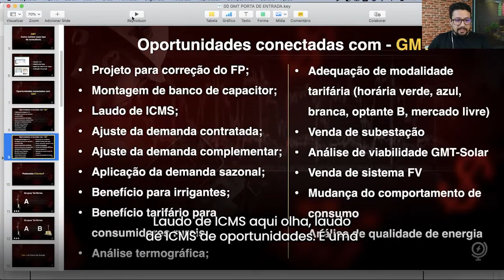Oportunidade de Consultoria em uma fatura de energia!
Para mais conteúdo sobre Consultoria Elétrica, me siga no @worldeletrica. 💪⚡